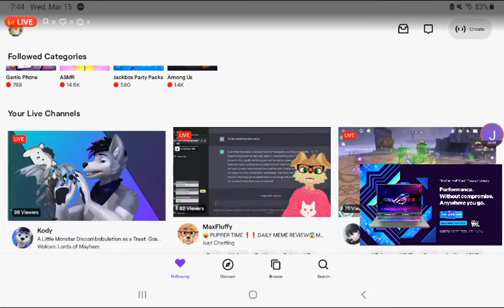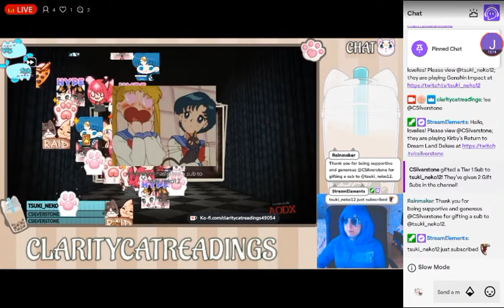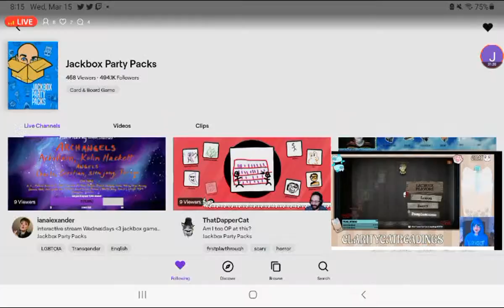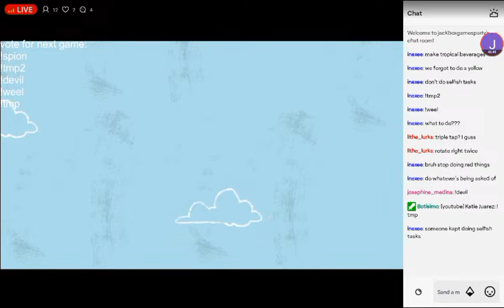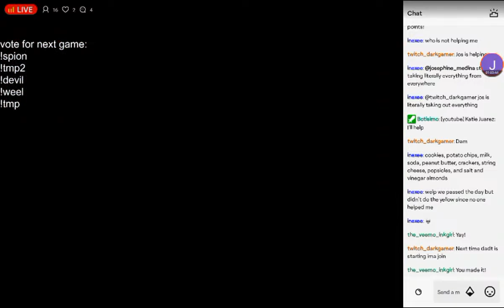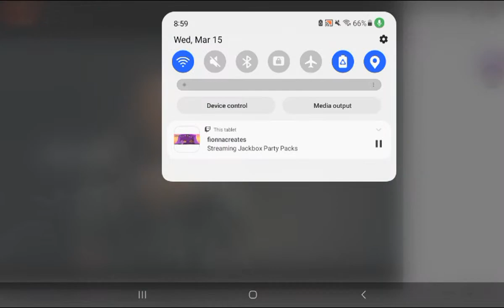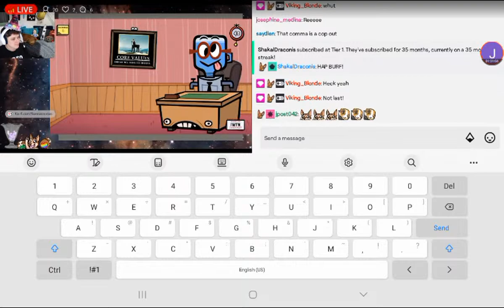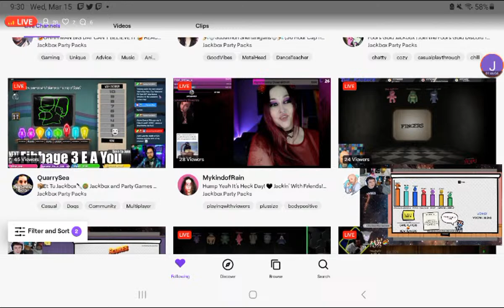let's play jackbox 51